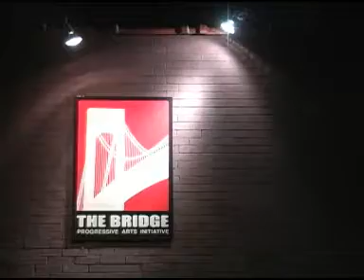Autonomous String Performing Instrument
"This is the first instrument in what will one day become a huge robot orchestra," said Troy Rogers, one of the device's designers. "It will begin to dominate the global soundscape."